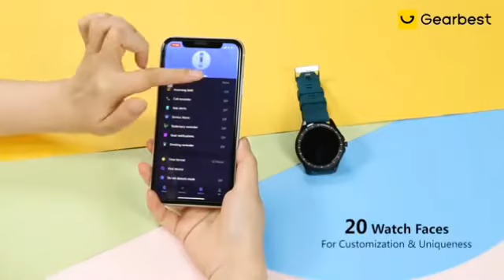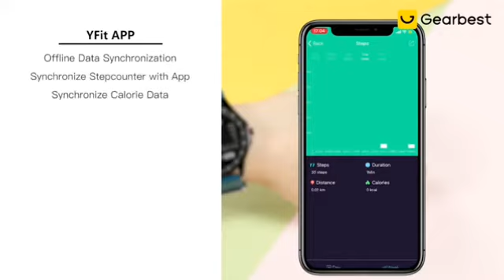The Best Smart watch review in 2020 , with amazing offer😱🤑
a smart watch in which we can play games,
a good smart watch,
smart watch bracelet,
smart watch bangladesh,
smart watch bluetooth,
smart watch battery,
smart watch bracelet heart rate blood pressure monitor fitness tracker id115plus,
9 c smart watch,
10 or d smart watch,
g smartwatch 2,
4g smart watch,
10 or g smartwatch,
smart watch heart rate blood pressure monitor sport fitness tracker bracelet d18,
smart watch linus,
l13 smartwatch,
l16 smartwatch,
lcare smartwatch,
l11 smart watch,
smartwatch john l. cook,
smart watch passion john l. cook,
smart watch bond john l. cook,
smart watch dreamer john l. cook,